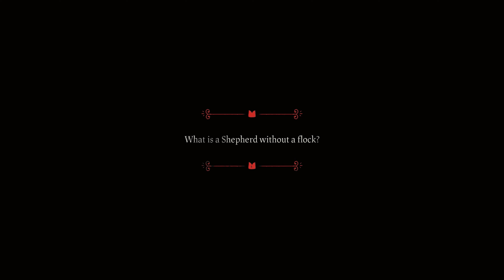Cult of the lamb pt 3: WE swear this game has Bosses!! 👹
Well, well, well. Look what we have here!
You the person who likes to read. How dare you!
How does it make you feel that you of all people enjoy to read the comments!
Yeah there is not a lot of you but there is enough of you to insult the rest of us!
What were you expecting something that DESCRIBES the video THINK AGAIN BUSTER!
this is just a man walking back and forth in his living room typing really fast on his IPhone 13 as fast as he can to fill up the Description with no consistency.
You know what I am going to say it!
I don’t care if nothing is spelled right or sounds right!
You know what you could do tho?￼
Then we can think about adding a real Description!